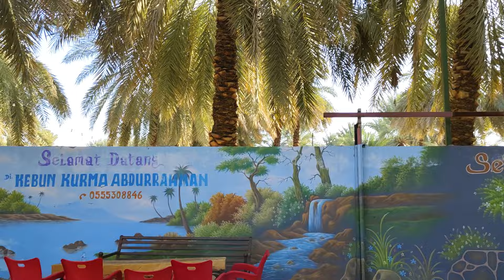BAKSO SAPI DI LADANG KURMA MADINAH - MAKANAN YANG MESTI DICOBA OLEH PARA JEMAAH